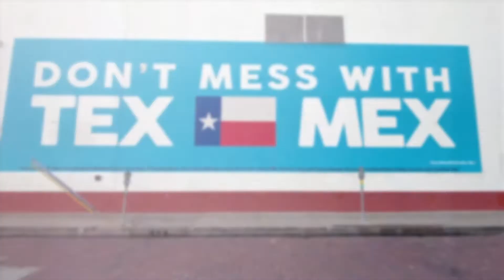EVERYTHING You NEED to KNOW About Prosper Texas | Moving to Prosper Texas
Are you thinking of living in Prosper Texas? I'll take you on Google Maps and show you all around Prosper Texas!
🤔Buying or Selling in Dallas Texas? Let us help!🤠
Prosper, Texas is a great town that is close to so many things! It is a ways from Dallas, so if you’re working inside Dallas and need to commute to work, it may be a bit of a drive for you. However, if you’re remotely working or working in other areas like McKinney, Prosper offers a small-town feel with lots of great amenities right inside the city limits. Today, I’ll take you inside Google Maps and show you where Prosper is on the map and what types of food, fun, and housing you can enjoy inside the city.
To begin, I’ll show you all of the commercial hubs here in Prosper and help you see what types of restaurants and activities you can enjoy. In general Prosper doesn’t offer a whole lot of fine dining, but it’s not far from places like McKinney and Frisco, where you have plenty of fine dining to choose from. In terms of fast food, however, there are plenty of your favorites, like Texas Roadhouse, Whattaburger, Taco Bell, etc., so you’ll have plenty of quick bites to grab here in the area.
There’s also several great parks and a FABULOUS new high school in the area that you can enjoy if you have kids, so that’s just a few more things to love about this area.
In terms of the housing it is really limited here because of its popularity, so if you’re looking to move to this area, be sure to get in touch with us so we can help you secure a home. We have a lot of great connections that help us get exclusive deals for our clients, even in this hot area of the Dallas area.
Let’s explore Prosper today!
00:00 - Intro to Prosper, Texas
001:27 - Where is Prosper, Texas?
07:54 - Things to Do in Prosper
10:12 - Best Spots to Live in Prosper
12:11 - Wrap Up on Prosper, Texas

We get calls and emails everyday from people just like you, looking for help on making their move to Dallas Texas and we absolutely love it.😍 Whether you are moving in 9 days or 90 days, give us a call☎, shoot us a text📝, or send us an email📨 so we can help you make a smooth move to Dallas Texas.🤠

🆓 FREE Neighborhood Snapshots (No email needed)